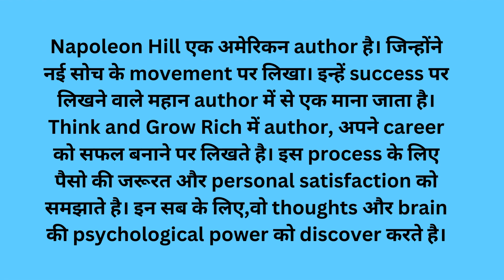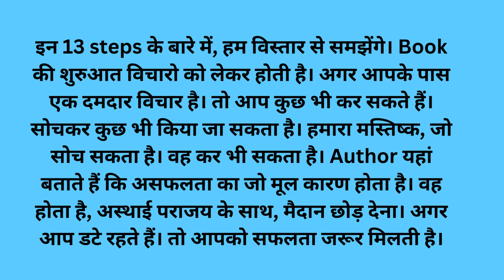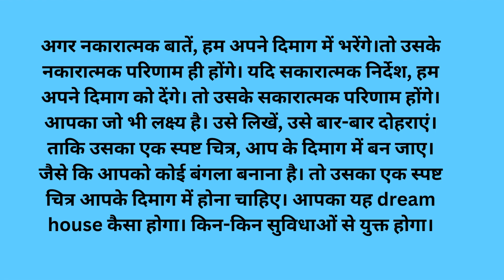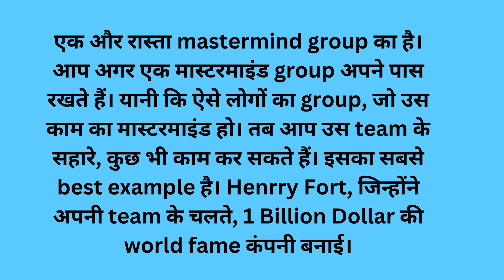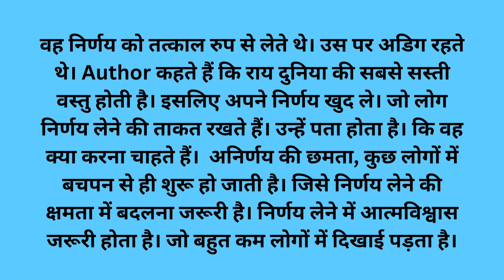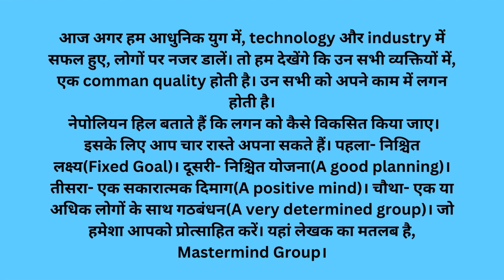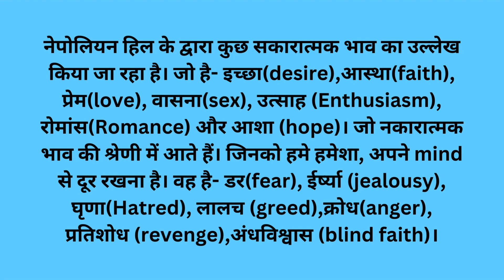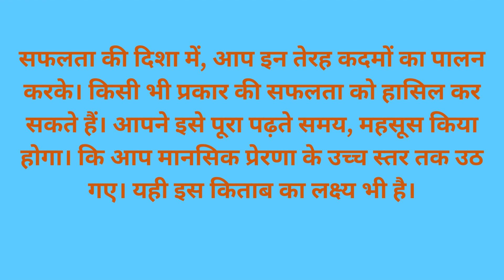Think and Grow Rich Book सोंचो और अमीर बनो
How To Open Travel Agency Ticket Booking Counter And How Much Investment,Creative Business idea,SMM

Mumbai वालों ने पहले ही मैच में मज़ा दिला दिया | MUM vs GUJ | Harmanpreet Kaur | RJ Raunak

High Pay Job Chahiye? Pehle Yeh Dekho - Education Explained, Pratham Mittal, TheRanveerShowहिंदी 131

100% Automatic Profit | $10 To $100 Daily Earning | Binance Spot Grid Trading

|METHER-NEXARISE| |CRYPTO-CURRENCY| |PROFITABLE BUSINESS PLAN|

Sanyukta pariwar Vs Ekal Pariwar|Joint Family Vs Nuclear Family|joint family Advantage|Monika'sworld

केवल ₹18 किलो खरीदकर पैक करके 100 रु किलो बेचे | best packing business idea in hindi | business |

🔥जिसने कर्ज नहीं लिया वो सबसे बड़ा बेवकूफ है 💪करोड़पति बनना है तो रिस्क लेना होगाkhansirmotivation

दिल की सुने या दिमाग की || दिल और दिमाग मे कौन सही है? Dil ki sune ya Dimag ki

QNA- Bank Balance, Girl friend , Earning, Bank Balance, Paisa Kase Kamaya Jaye😎🤣

0.0%यह गलती किये तो परमिट कभी नहीं मिलेगी 😱 Bus Business in India

अपनी माँ के बिना वो कैसे जियेगा… Emotional Story@goodnessstories @haniavoice

How To Start Tent House Business In Hindi-Tent House Busines,Tent House Business Ideas,Business Idea

Create AI Animation Videos With Chat GPT | Text To Speech, Any Language & More...

Attitude is Everything by Jeff Keller Audiobook | Book Summary in Hindi

रामायण से सीखें ये 27 बातें | 27 Teachings from Ramayana | Hindi Motivational Video by JeetFix

आप कितने भी व्यस्त हों परंतु 7 से 8 घंटे की गहरी नींद अवश्य लें

PF Compulsory or Voluntary ??

Dead Team को कैसे Active करें ? | Lalit Oshwal | Chat with Surender Vats | Episode 209

Jio-Work from home job | Part time job | Students | Freshers | Sanjiv Kumar Jindal | Freelance | job

पैसे की कमी | अकेले पड़ गए | ज़बरदस्त STRESS में हो | ज़िम्मेदारियाँ नहीं निभा पा रहे | ये करो

Scam 1992 | The Harshad Mehta Story | Sony LIV Originals | Pratik Gandhi, Shreya Dhanwanthary

प्रेम एक बीमारी है..|| Plato Quotes In Hindi || Plato ||

Apple का नया headquarter क्यों है इतना शानदार? | Genius design behind Apple's new headquarter please follow me onfacebook :